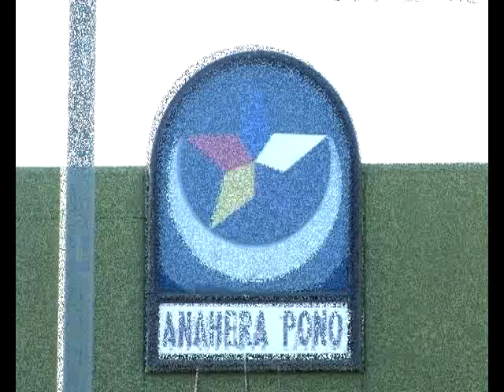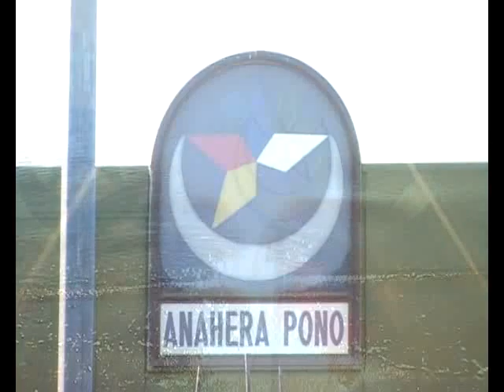Ratana Morehu Movement Presentation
This Video is a Presentation for The Ratana Movement and was created and put together by the Ratana Archives Team New Zealand For Educational purposes for those Seeking understanding of The Ratana church and the Movement..
Nga Mihi atu ki a koutou e te Iwi Morehu, Nau mai haere mai kei te titiro kei te whakarongomai o te Maramatanga o IHoa o nga Mano, Matua Tama Wairuatapu Mea ratou,me koutou Anaherapono, Mangai hei Tautoko mai aeanei ake nei ae